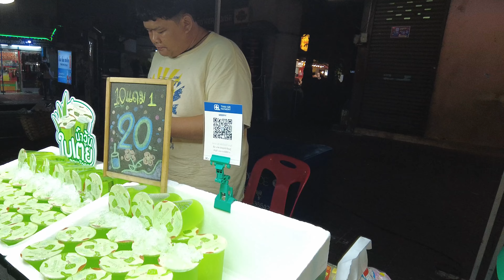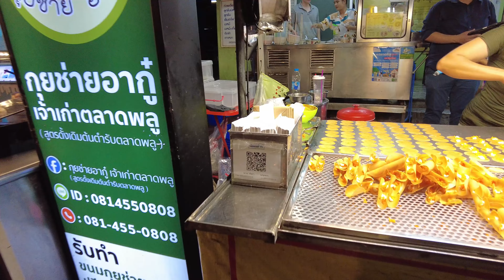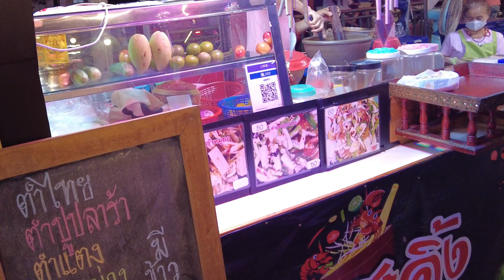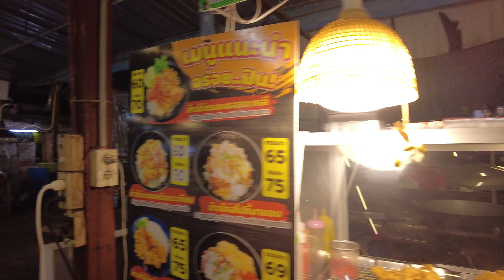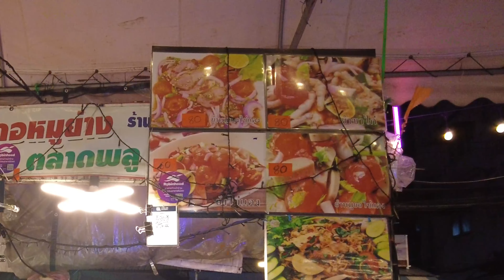Bangkok streetfoods in Local market. Eat like a local. E-04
E04: Eating like a local in the lesser known parts of Bangkok. Finding good streetfoods in the lanes of Bangkok.
. Streetfoods in Bangkok.
. I came from Kolkata by Air Asia flight which landed in the older Don Meung airport in early morning. Then I took a shuttle bus to my Air BnB/ Hotel in the Phra Nakhon district - very near to the tourist spots and temples.
. Follow me in this journey through Bangkok.